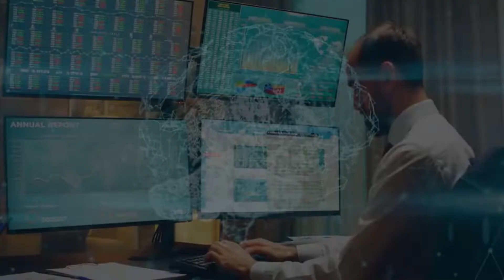INVESTIDOR10 é Bom? Vale a Pena?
INVESTIDOR10 é Bom? Vale a Pena? COMO ABRIR CONTA INVESTIDOR10 PRO (Vale a Pena). Vou mostrar o site plataforma investidor10 e falar se vale a pena o pro ou o gratis.

Tmj Tropa 😉

00:00 Introdução
01:00 Tudo Sobre
05:00 Animes